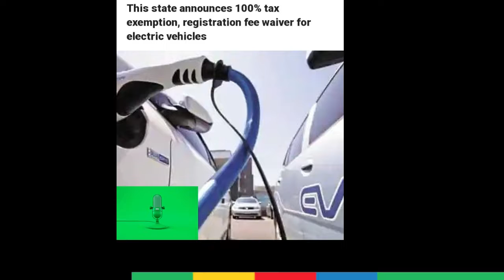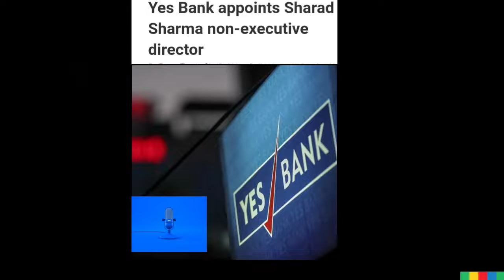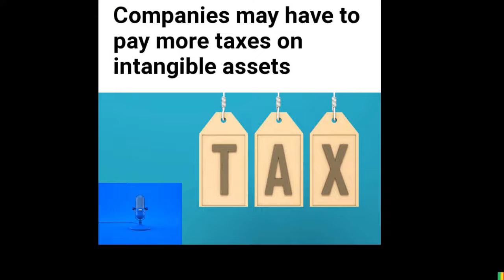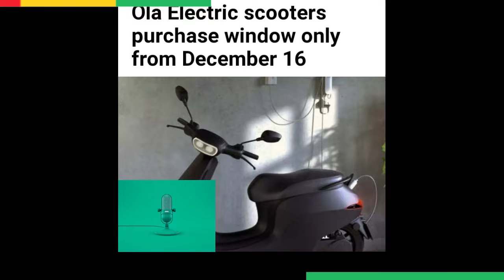2nd NOVEMBER 2021 I CURRENT ECONOMIC AFFAIRS AND BUSINESS AFFAIRS II VIEWS OF YOU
CURRENT ECONOMIC AFFAIRS AND BUSINESS AFFAIRS
VIEWS OF YOU